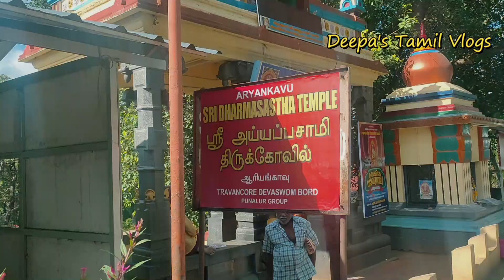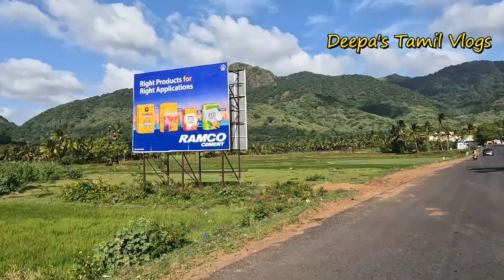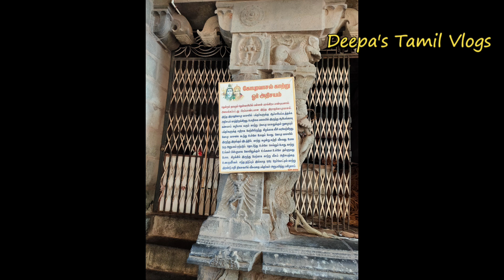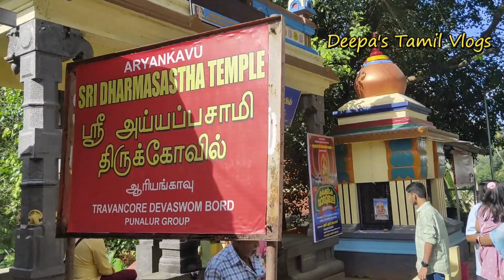Courtallam Vlog 3 - Must Visit Temples in Courtallam/தென்காசி கோபுர வாசல் காற்று - ஓர் அதிசயம்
Hi Friends Welcome to Deepa's Tamil Vlog

Deepa